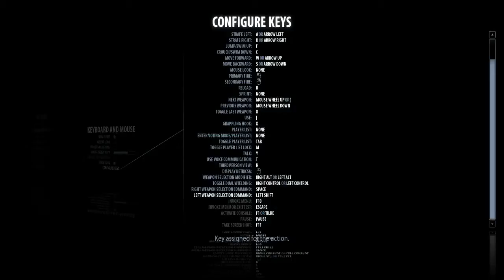Serious Sam VR on Desktop (Playing until Unplayable)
Eventually there's a level that requires you use either the lightsaber weapon or a sniper rifle... the sniper rifle is the only one that truly works (though saying that is a stretch). Not a game I'd suggest playing on desktop.